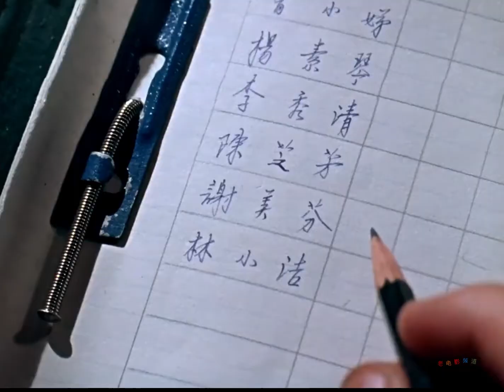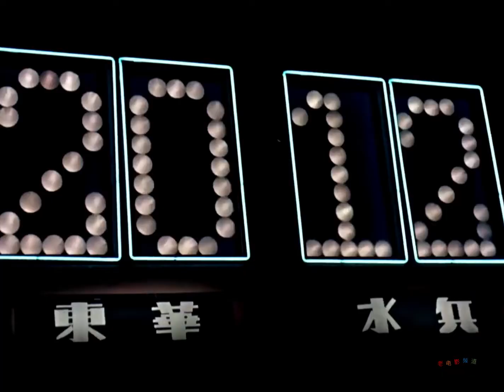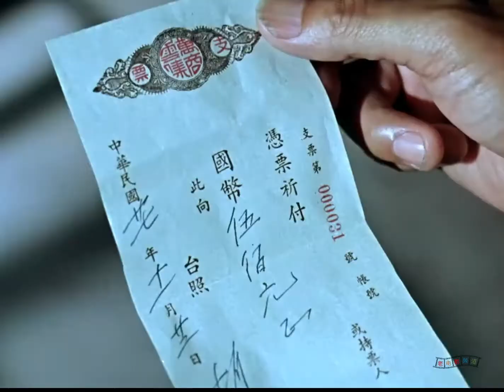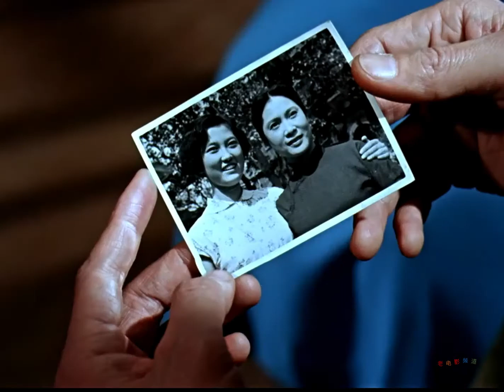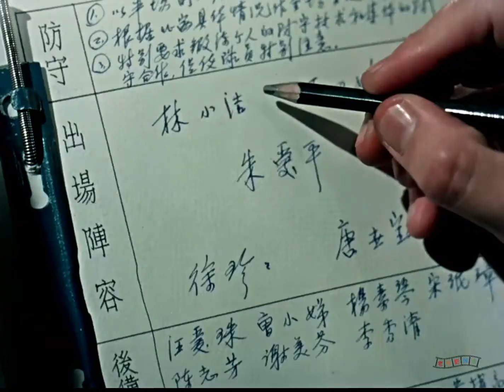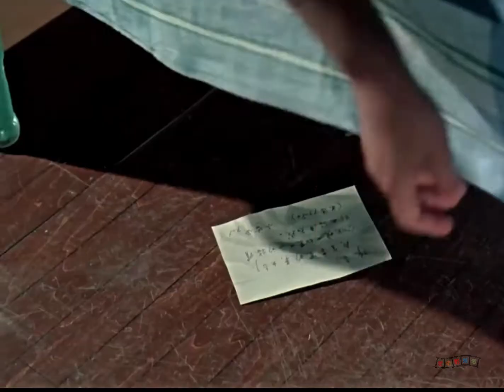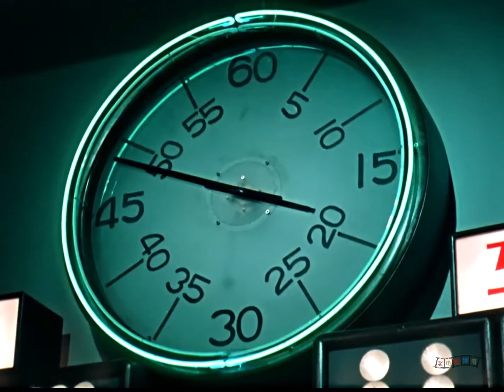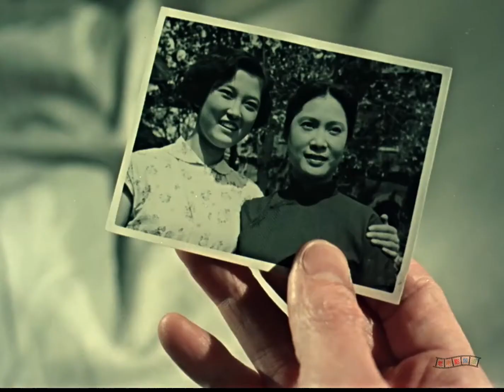1080P高清彩色电影《女篮5号》1958年 经典体育题材电影（主演: 刘琼 / 秦怡 / 曹其纬 / 于明德 / 崔超明 /）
导演: 谢晋 编剧: 谢晋
主演: 刘琼 / 秦怡 / 曹其纬 / 于明德 / 崔超明 / 更多...
类型: 剧情 / 爱情 / 运动
制片国家/地区: 中国大陆
语言: 汉语普通话
上映日期: 1958-01(中国大陆)
又名: Woman Basketball Player No. 5
女篮五号的剧情简介 · · · · · ·
解放前的上海，田振华（刘琼 饰）是东华篮球队的主力队员，他和球队老板（崔超明 饰）的女儿林洁（秦怡 饰）相爱着。由于收人贿赂，老板故意要自已的球队输给洋人，田振华异常气愤，带队打赢了比赛，老板非常生气，派流氓打伤了他，并把女儿嫁给了别人。18年过去了，解放后的田振华早已是篮球教练，有一次他在自己的球员中发现一张似曾相识的脸，原来这姑娘竟是自己当年的恋人林洁的女儿林小洁（曹其纬 饰）。她对体育运动却不热衷，田振华决心帮她转变观念，将来为国争光。小洁在一次比赛中不慎受重伤住院，林洁到医院看望她，巧遇了前来探视的田振华，四目相望，百感交集，他们细数了十八年来的点点滴滴.